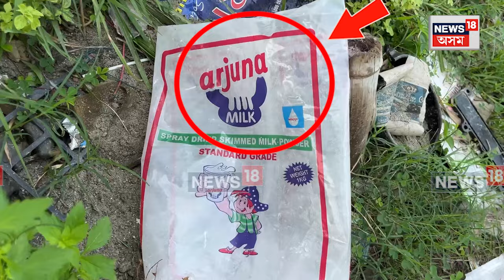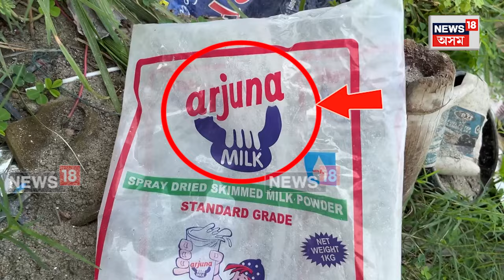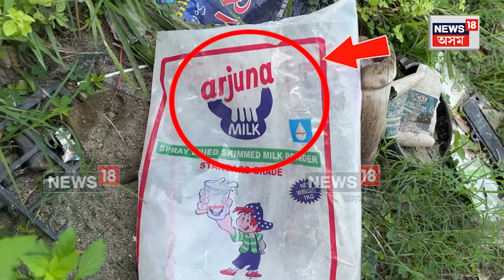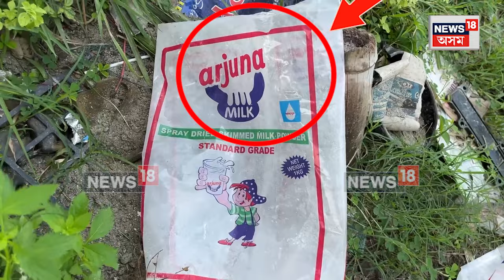Bongaigaon News | গাখীৰ নে বৰ বিহ? বগা গাখীৰক লৈ কলা ব্যৱসায়, কেমেৰাত বন্দী সমগ্ৰ দৃশ্য N18V